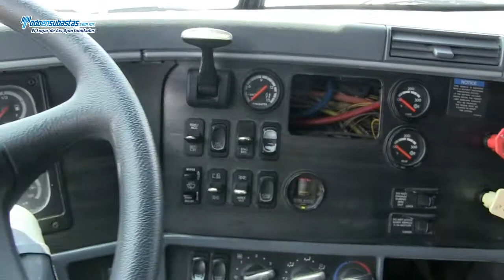Freightliner / CL120 / 2008